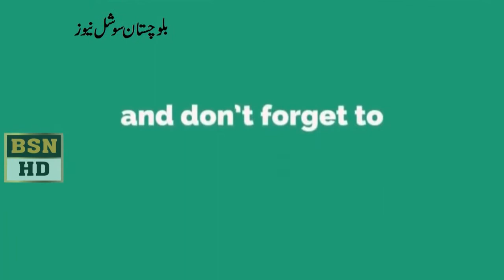ایس ایس پی آپریشن اسد خان ںاصر کوئٹہ کے سٹی نالے میں کارروائی کے حوالے سے پریس کانفرنس کررہے ہیں